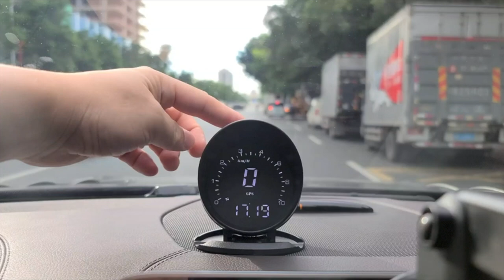Must have car accessories and gadgets to keep